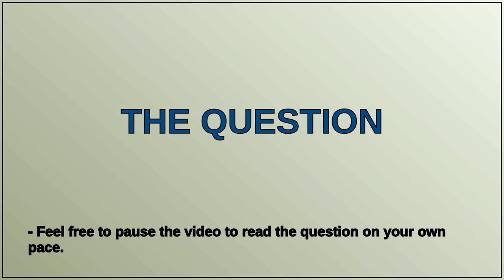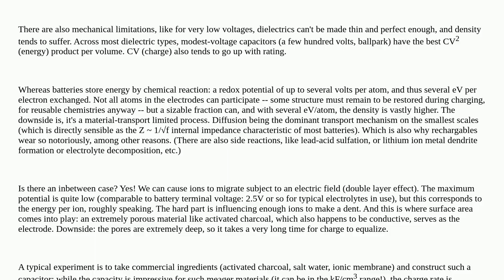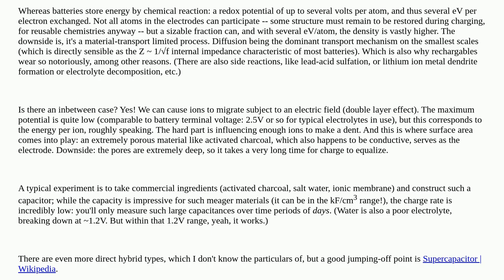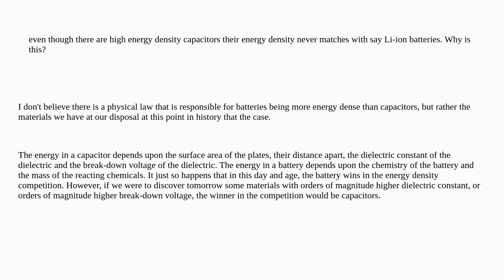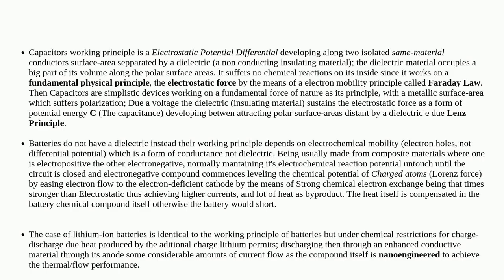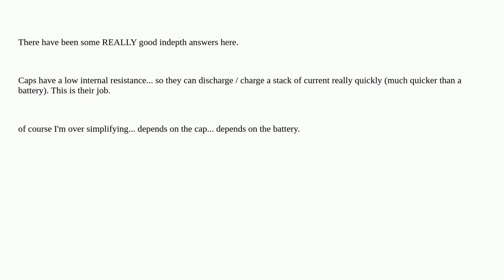Electronics: Why do capacitors have less energy density than batteries?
Why do capacitors have less energy density than batteries?

A special thanks goes out to the community

  capacitor batteries energy